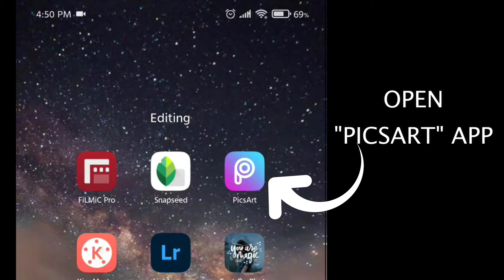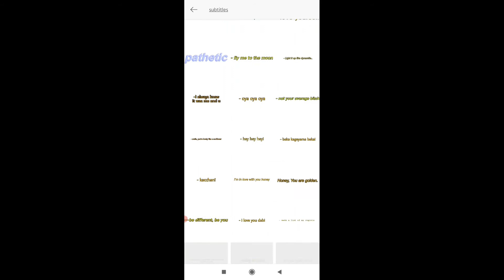How to add Aesthetic Titles on your photos- Yellow Subtitles